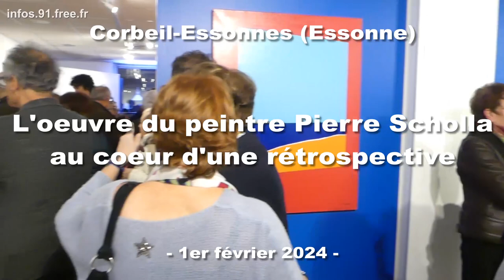Corbeil-Essonnes : L’œuvre du peintre Pierre Scholla au cœur d’une rétrospective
Du jeudi 1er février au samedi 16 mars 2024, le service Culturel de la Ville de Corbeil-Essonnes met en scène, sur trois sites, la rétrospective " Fenêtre sur l'infini " consacrée à l’œuvre du peintre Pierre Scholla. Image de Bernard Gaudin - nfos.91.free.fr -